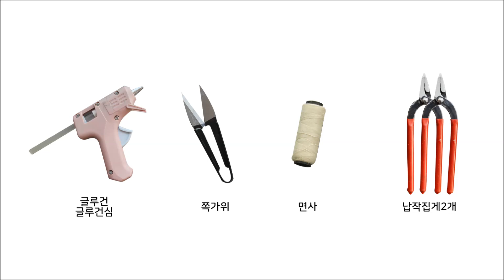리본공예 DIY/How to make a carnation brooch/brooch tutorial/카네이션브로치/카네이션만들기/브로치만들기/브로치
(완제품-SP051)클로에 브로치

✔ 핸드메이드집 블로그
✔인스타그램
✔ 네이버 톡톡 문의하기